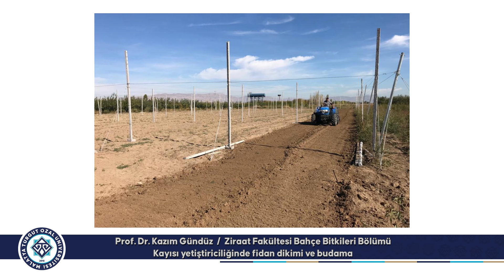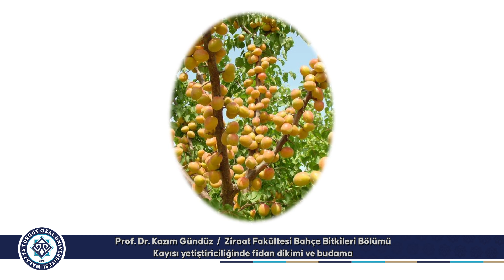Kayısı Yetiştiriciliğinde Fidan Dikimi ve Budama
Malatya Turgut Özal Üniversitesi Ziraat Fakültesi Bahçe Bitkileri Bölümü Prof. Dr. Kazım Gündüz